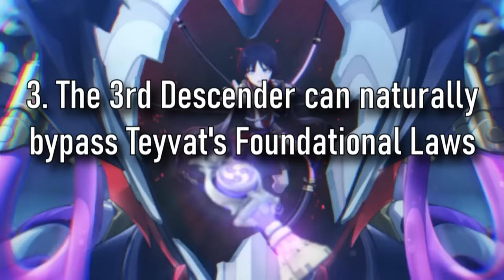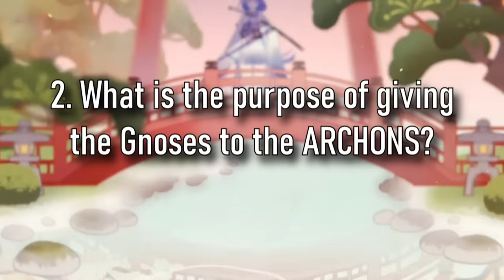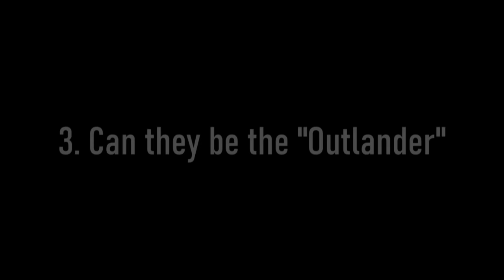[v4.2] Who is the THIRD DESCENDER [Genshin Impact Lore and Theory] (Celestia Week Part 2)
Celestia? Celestia. It's time.